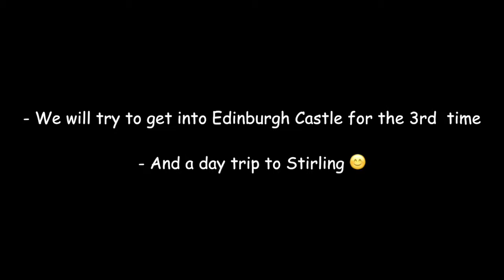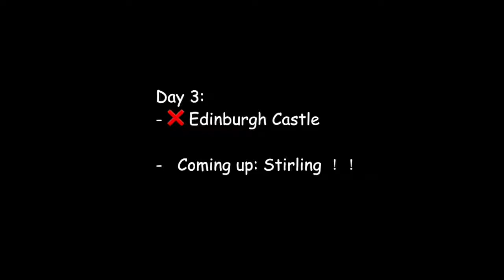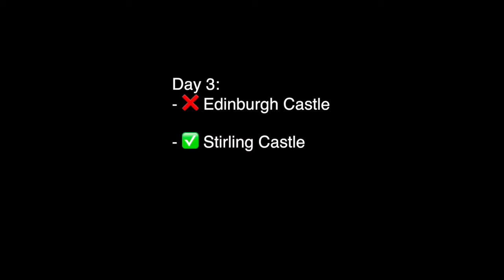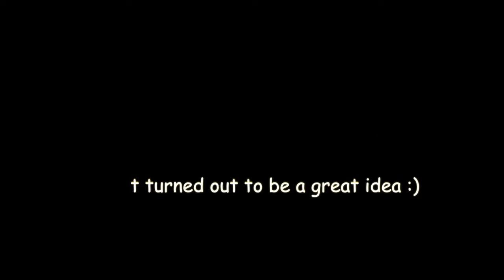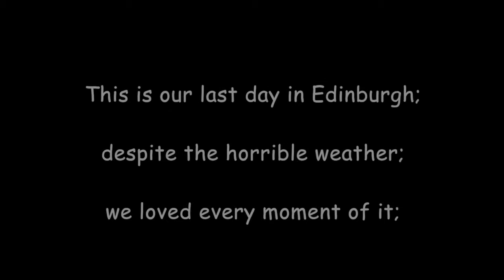Scotland Vlog - Day 3: Stirling + Edinburgh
Welcome back,

  We reached the last day of storm Ciara, it was raining, sleeting, snowing interchangeably throughout the morning, and unfortunately resulted in yet another day of closure for Edinburgh Castle. Our day tour to Loch Ness has been cancelled too.

  We then decided to jump on the train and have a day trip to Stirling, enjoyed a magnificent snow view, visited the historic Stirling Castle, and had lunch in a local pub while it snowing outside.

  It has snowed in Edinburgh while we were gone, gave us the best view from the top of Calton Hill. Honestly was so happy to see snow again after years of dry Australian summer.

  This marked the end of our Edinburgh time, while the weather was not the most amazing, we definitely enjoyed ourselves and had a great time. Would love to come back again during summer as some of you have suggested.

  Till next time Edinburgh and Stirling :)

Enjoy x